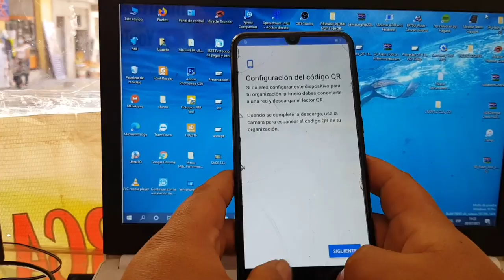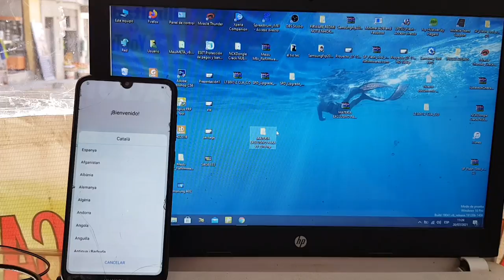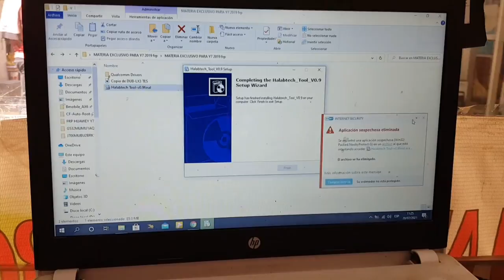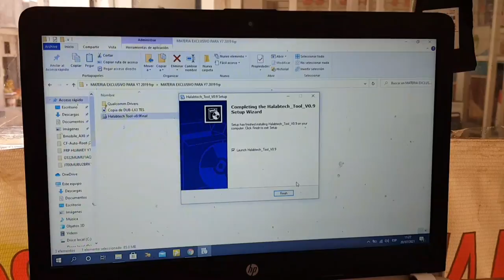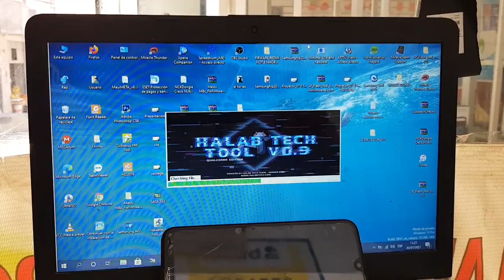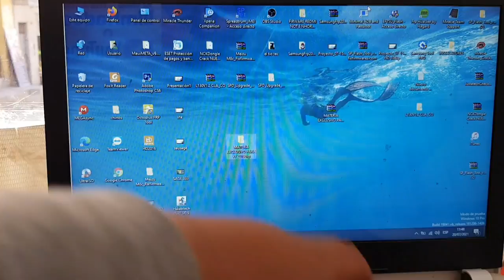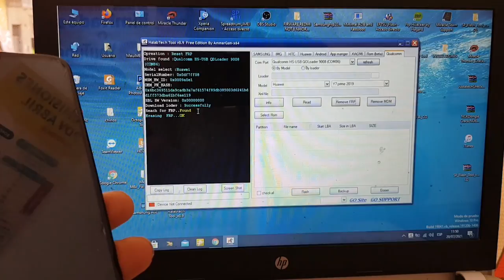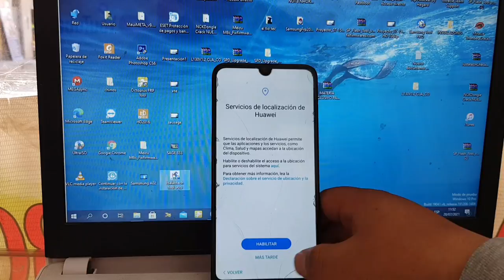Eliminar Cuenta de Google Huawei Y7 2019 Método Actualizado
quitar cuenta google huawei y7 2019 sin pc 2021
quitar cuenta google huawei y7 2019 sin pc 2020